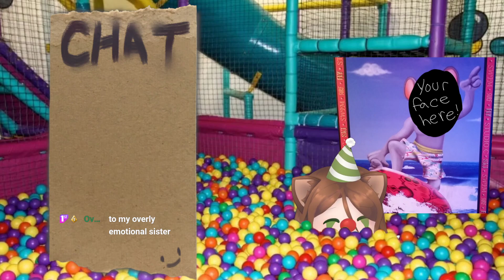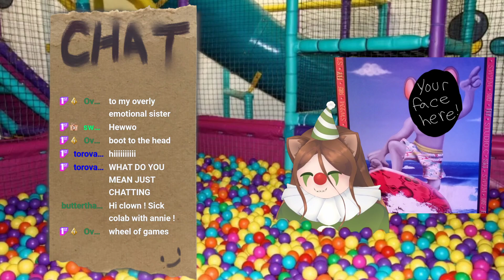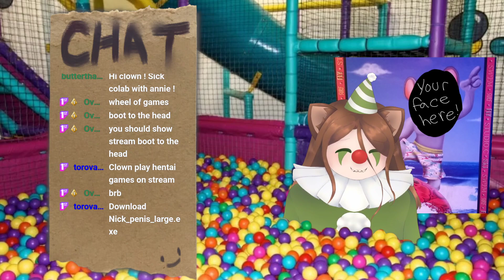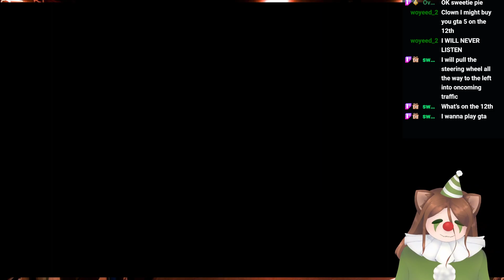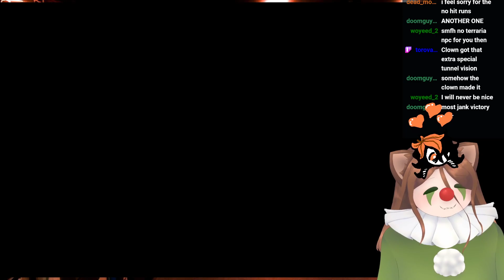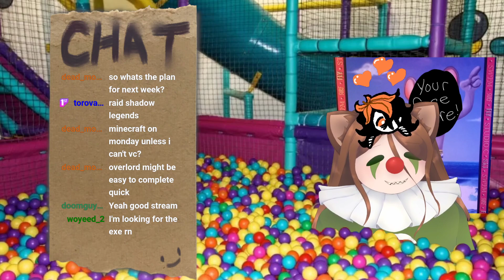go go boots vs zombies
heeeeeeeeeeeeeeeeeeeeeeeeeeeeeeeeeeeeeeeeeeeeeeeeeeeeeeeeeeeeeeeeeeeeeeeeeeeeeeeeeeeeeeeeeeeeeeeeeeeeeeeeeeeeeeeeeeeeeeeeeeeeeeeeeeeeeeeeeeeeeeeeeeeeeeeeeeeeeeeeeeeeeeeeeeeeeeeeeeeeeeeeee